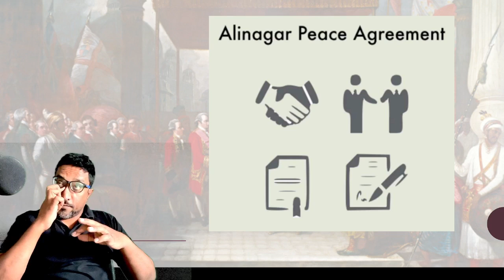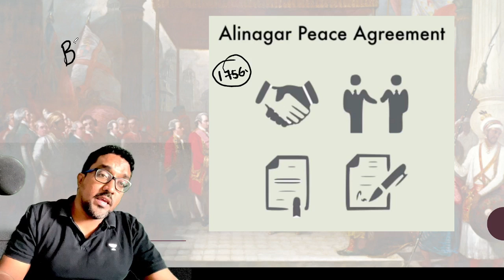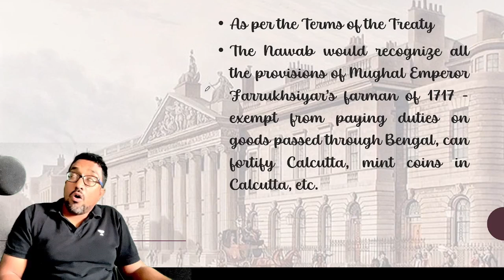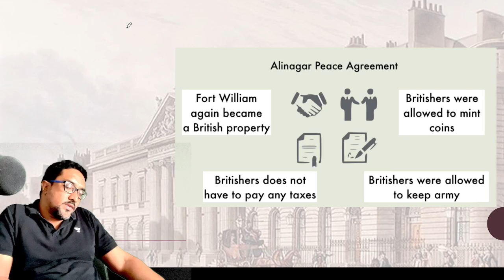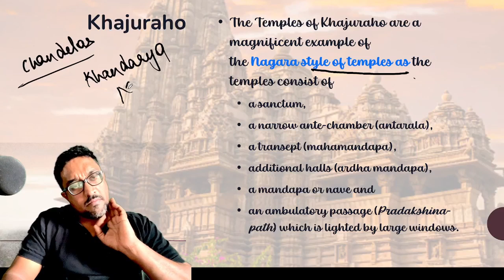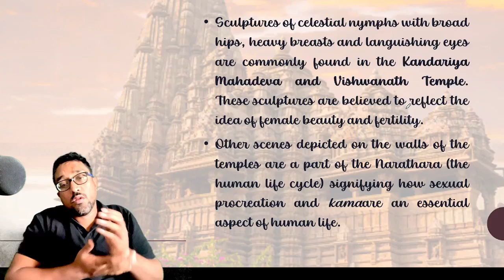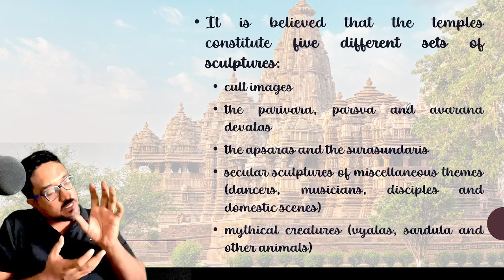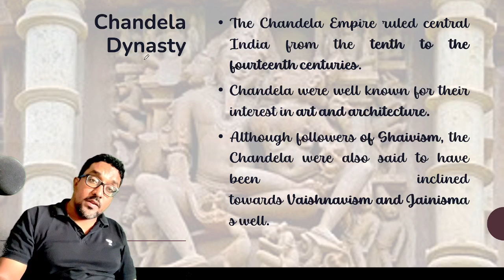Part - 6 | History Current Affairs For Prelims 2023 | UPSC CSE | By Ranganathan SVN Kondala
In this series, Ranganathan SVN Kondala will discuss History Current Affairs For Prelims 2023 for UPSC/IAS Preparation.

📢📢 Unlock 20 is Back
Are you a UPSC CSE 2024/25 aspirant? This is the best time to start your UPSC CSE optional prep.

Call Ranganathan SVN Kondala Sir's team on  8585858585 and take your UPSC CSE Preparations to the next level.